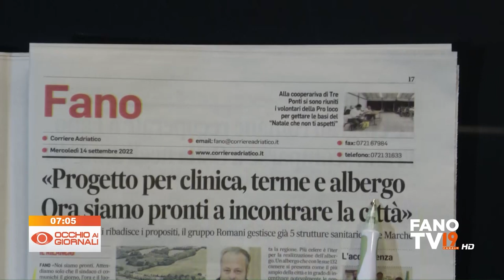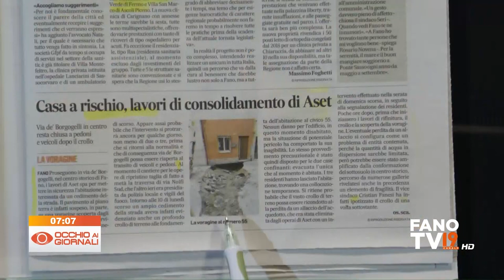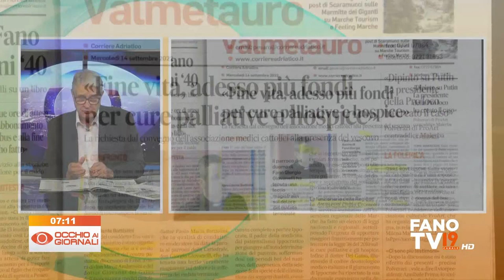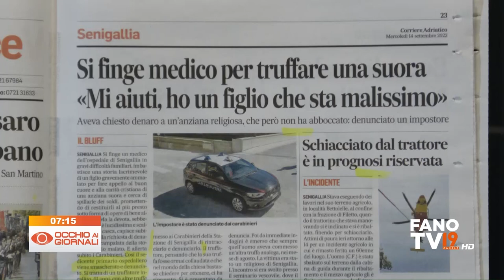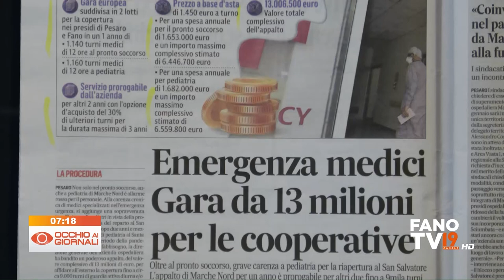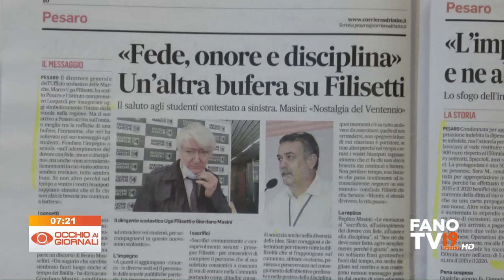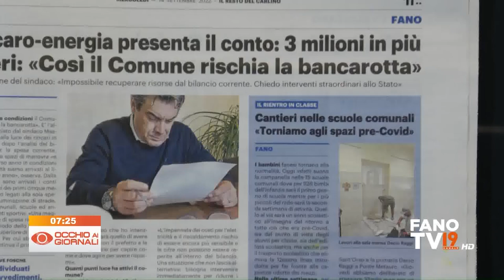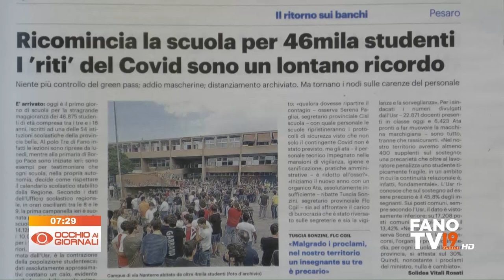Occhio ai Giornali 14 settembre 2022